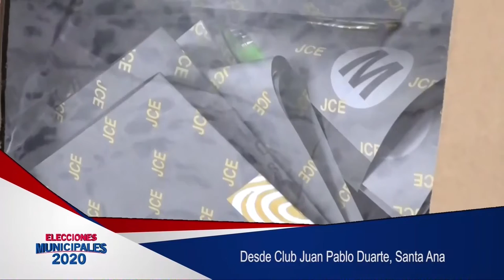Poca asistencia de ciudadanos en centros electorales del Club Juan Pablo Duarte SFM